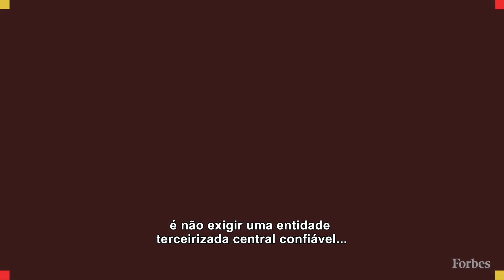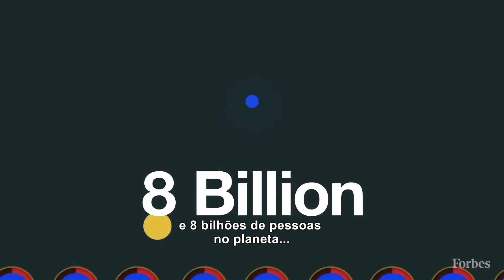O que é Blockchain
O especialista Forbes em criptomoedas Michael Del Castillo explica o que é a tecnologia Blockchain e como ela é usada no nosso dia a dia.